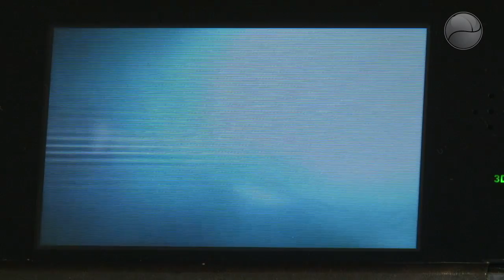Videoanálise: Resident Evil: Revelations (3DS) - Baixaki Jogos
Depois de algum tempo, a Capcom resolveu atender aos pedidos dos fãs e trouxe um game que tem muito mais a ver com as origens de Resident Evil. Revelations, exclusivo para o Nintendo 3DS, é um show de terror e incríveis tramas. Confira nossa videoanálise.